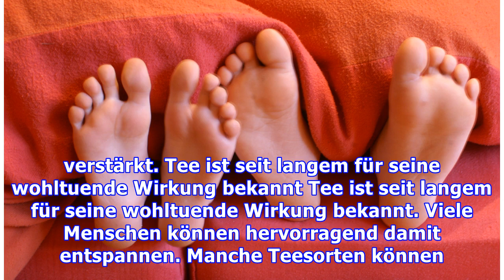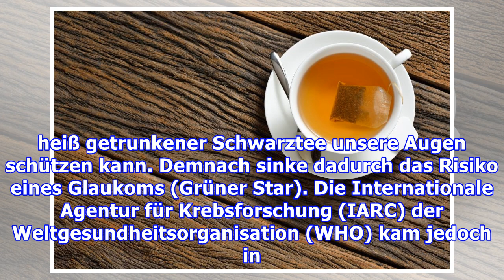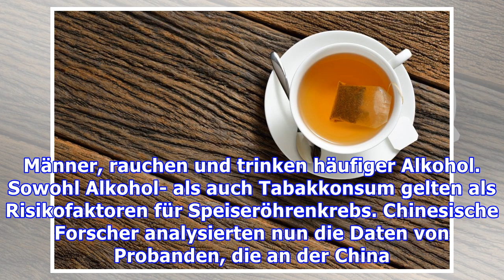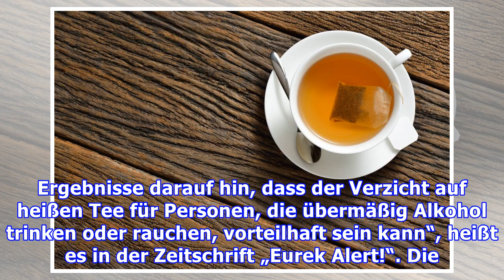Heißer Tee fördert Krebsrisiken durch Rauchen sowie Alkoholtrinken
Heißer Tee erhöht das Krebsrisiko für Speiseröhrenkrebs durch Alkohol und Zigaretten Für viele Menschen gibt es kaum etwas besseres als eine schöne heiße Tasse Tee, wenn sie entspannen wollen. Zu hoch sollte die Temperatur des Getränks aber besser nicht ausfallen. Denn in einer neuen Studie zeigte sich, dass heißer Tee das Krebsrisiko durch Rauchen und Alkoholkonsum verstärkt. Tee ist seit langem ...